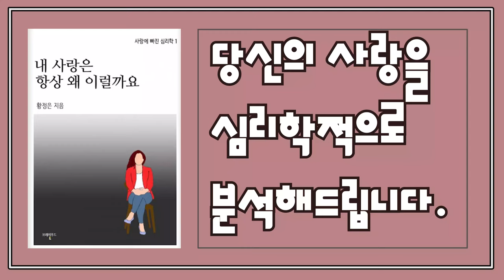심리북튜버 | '왜 내 사랑은 항상 이럴까요' 여러분의 사랑을 심리학자가 전문적으로 분석해 드립니다.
제목 : 왜 내 사랑은 항상 이럴까요
저자 :  황정은
출판사 :  브레인푸드

다양한 심리학 영역안의 책들을 소개하는 '심리북튜버 쏭아지네'의 채널에 오시면 더 다양한 책들을 만나실 수 있어요 :-)